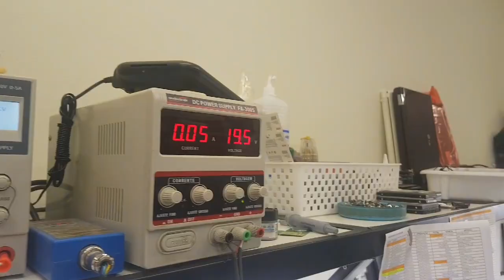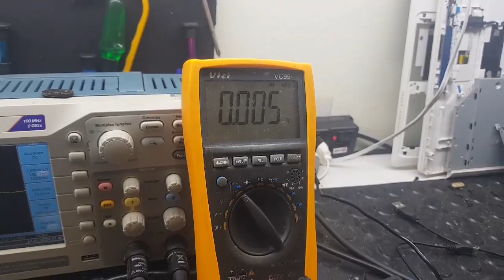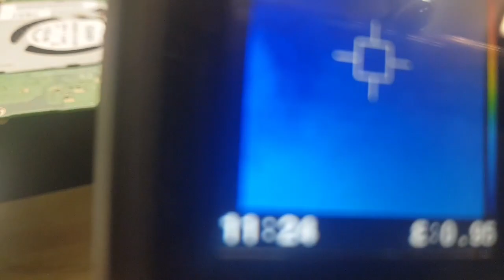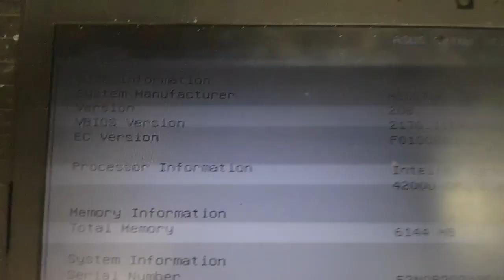Asus pro p401l não liga. Deu reparo ou não? Assista.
Endereço: Rua academico walter gonçalves numero 1 sala 610.
Bairro: Centro
Cidade: Niterói
Estado Rio de Janeiro
Cep: 24020290
Telefone: 36286229